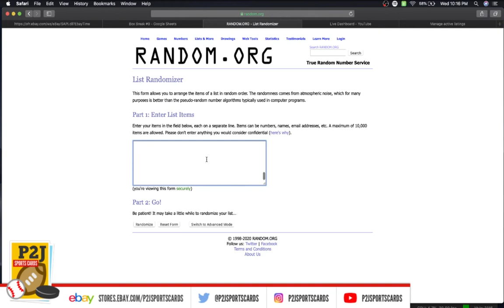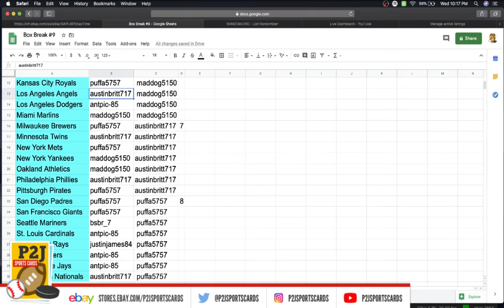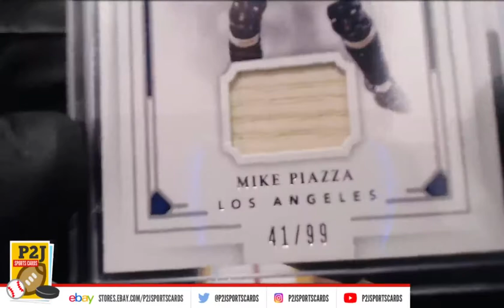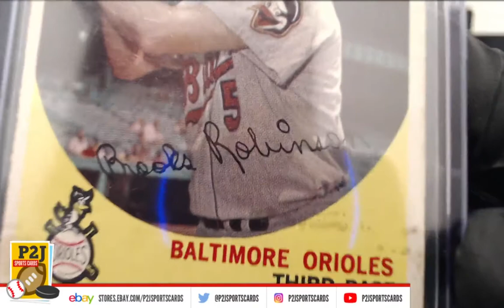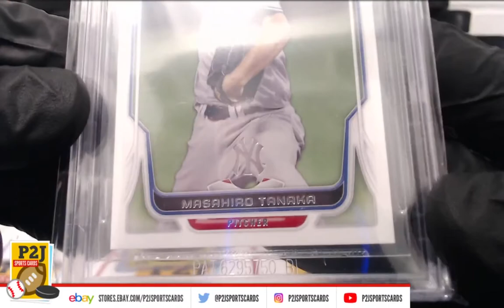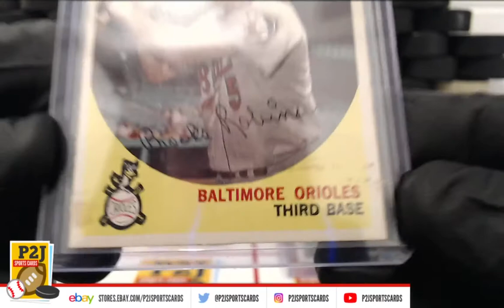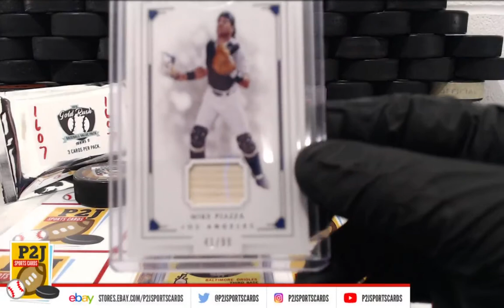eBay LIVE Box Breaks - #1607 2019 Gold Rush Baseball Value Pack Break mlb P2J Sports Cards